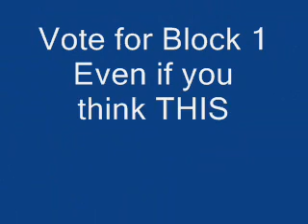School tech song.